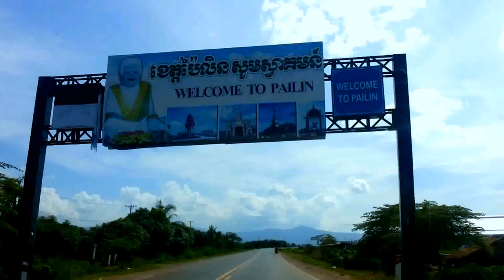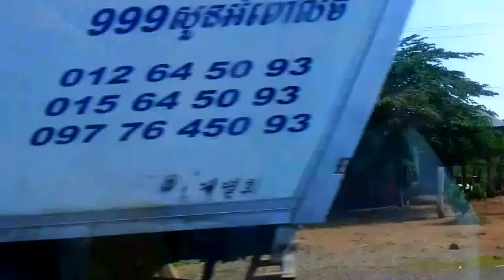Asian Travel - On The Road From Battambang To Pialin - Beautiful Countryside - I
Battambang is the capital city of Battambang province in north western Cambodia.
Founded in the 11th century by the Khmer Empire, Battambang is well known for being the leading rice-producing province of the country. For nearly 100 years, it was a major commercial hub and provincial capital of Siamese province of Inner Cambodia (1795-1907), though it was always populated by Khmer with a mix of ethnic Vietnamese, Lao, Thai and Chinese. Still today Battambang is the main hub of the Northwest connecting the entire region with Phnom Penh and Thailand, and as such it’s a vital link to Cambodia.

The city is situated by the Sangkae River, a tranquil, small body of water that winds its way through Battambang Province providing its nice picturesque setting. As with much of Cambodia, the French Colonial architecture is an attractive bonus of the city. It is home to some of the best preserved French colonial architecture in the country.
Some attractions in Battambang
Kamping Puoy Lake
Located between two mountains, named Phnom Kul or Phnom Ta Nget and Phnom Kamping Puoy, at Ta Nget village, Ta Kriem Commune is 35-kilometer (22 mi) from the provincial town. Kamping Puoy lake is 1,900-meter (6,230 ft) wide, 19-kilometer (12 mi) long and can load 110,000,000 cubic metres (3.8846×109 cu ft). It is famous for its giant lotus flowers whose fiber is spun and weaved to make a new organic fabric. These activities employ more than 20 underprivileged women around the lake.

Baset Temple Was built during the reign of King Suryavarman II (1002–1050) and located on a hill at Baset village, Ta Pun commune 15-kilometer (9 mi) from the provincial town. Baset temple adapts the architecture of 11th century and built in 1036 and 1042. Next to the temple, there is a pond 20-meter (66 ft) long 12-meter (39 ft) wide and 10-meter (33 ft) deep. The pond never dries up even in the dry season.

Wat Ek
Adapts the architecture of 11th century and built in 1027 during the reign of King Suryavarman II (1002–1050). It is located at Piem Ek commune 14-kilometer (9 mi) from the provincial town.

Prasat Banan
Adapts the architecture of mid-11th century and the end of 12th century the temple was first built by King Dharanindravarman II(1050–1066) and was built finally built by the King Jayavarman VII (1181–1220). The temple is located on the top of approximately 400-meter (1,310 ft) high mountain at Koh Tey 2 commune, Banan District 15-kilometer (9 mi) from the provincial town by the provincial Road No 155 parallel to Sangker River. In the valley, there is Ku Teuk and two main natural wells, namely: Bit Meas and Chhung or Chhung Achey.

Prasat Snung
Characterized by three separated stupas made of brick, located on a hill 30-meter (98 ft) long and 20-meter (66 ft) wide, in Snung pagoda’s area, Snung commune, Banan District 22-kilometer (14 mi) from the provincial town. According to the style at the gate, the temple is similar to other temples in 12th century. Behind the temple, there is another new temple being built.

Phnom Sampov
Is a natural resort located along the National Road No 57 (the former National Road No10) at Sam Puoy commune (the high land more than 100-meter (330 ft) high) and 12-kilometer (7 mi) from the provincial town of Battambang. On the top of Sam Puoy mountain, there is a temple and three natural wells, namely Pkar Slar, Lo Khuon and Ak Sopheak. Next to Sam Puoy mountain, there are some mountains, and natural sites like Phnom Trung Moan, Phnom Trung Tea and Phnom Neang Rum Say Sork. These mountains relate to the Cambodia folk legend of Reach Kol Neang Rum Say Sork.

Sek Sak Resort
Is a natural resort, which has been popular since before the civil war time. Sek Sak stretches along the river bank with plants, trees and bamboo stretching 500-meter (1,640 ft) length. Tourists can also visit other attractive sites like Po Pus Pich Chen Da Dong Tong and Sa Ang speak, the pre-history site five kilometer (3.1 mi) to six kilometer (3.75 mi) away. Sek Sak located Treng commune, Rotanak Mondul District 50-kilometer (31 mi) from the provincial town of Battambang along the National Road No 57, the former National Road No 10.

Nory (Bamboo Train)
Is overseen by the tourist police and runs from just outside of the city to a village that has a brick factory. See Norry for more information.

Battambang Circus (Phare Ponleu Selpak)
The shows include a range of circus disciplines including acrobatics, juggling, aerial work, clowning, tightrope walking and aqua-balance. It gives performances every Monday and Thursday evening. The shows are put on by students from the NGO arts school, Phare Ponleu Selpak that helps disadvantaged children and young people escape from situations connected with poverty such as begging or trafficking and to get an education, both in normal public school and in the arts.